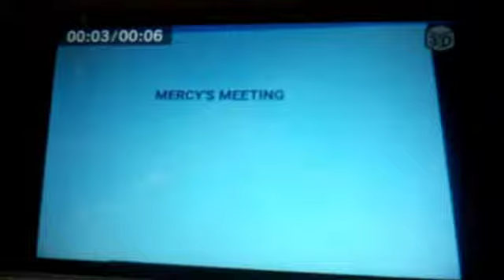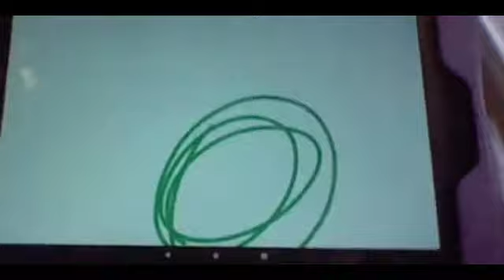The Adventures Of Mercy And Friends Episode 108 Part 2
Mercy's Meeting: No Weenies Allowed
3 cartoons for Hands And Friends